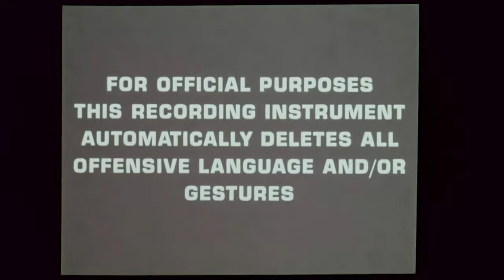DARK STAR: Pinback's Diary (Remastered to 4K/48fps)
This is director John Carpenter's first film, a hilarious dark satire which holds up well even today.  Watch as Pinback's diary reveals an explosive truth!  Now remastered to 4K/48fps, fresh from the Tales From SYL Ranch DARKROOM!  👍 ✅ 🔔

Batwoman:
- The Batwoman production is so incompetent that they paralyzed production assistant Amanda Smith.  Please consider donating to the Amanda Smith Rehabilitation Fund

The Tales From SYL Ranch DARKROOM is in no way affiliated with Jack H. Harris Enterprises, the University of Southern California, Bryanston Distributing Company, nor any parent companies, subsidiaries nor affiliates.